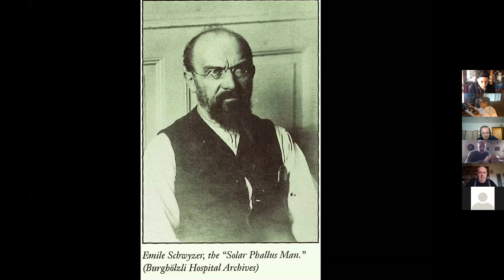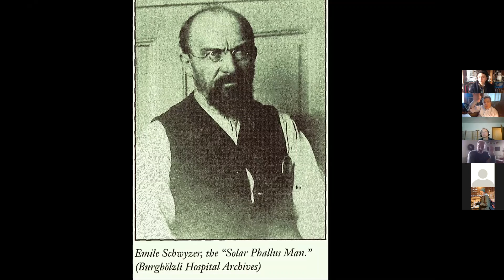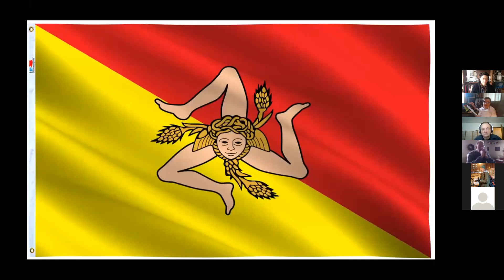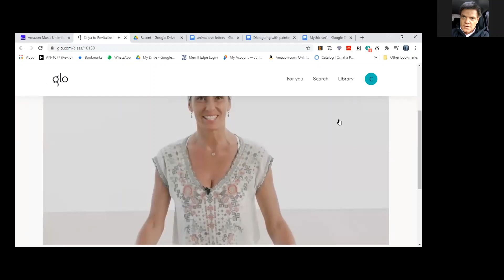Jung's Kundalini Yoga Seminar - Anahata & Lecture III